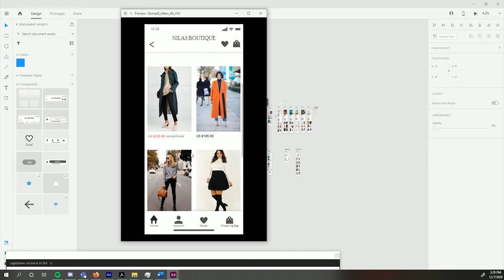Adobe XD - Clothing Store App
Hello! Here's a quick video about a clothing store app that we made for an assignment.